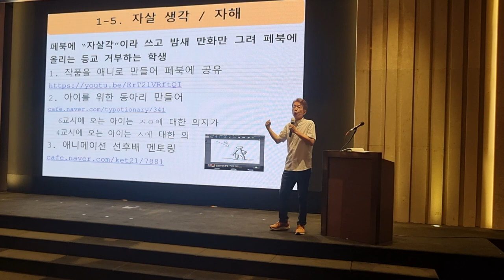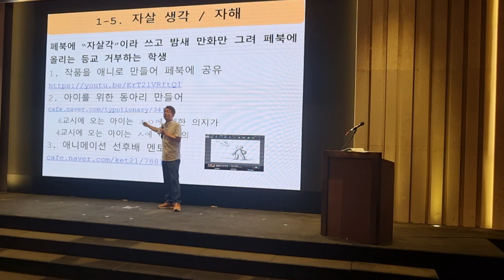기초학력 미달의 정서행동적 특성 중 자해 및 자살생각 두드림교장연수 2024 08 27